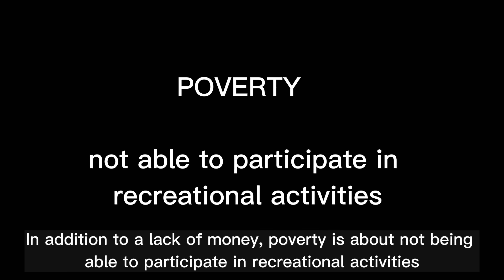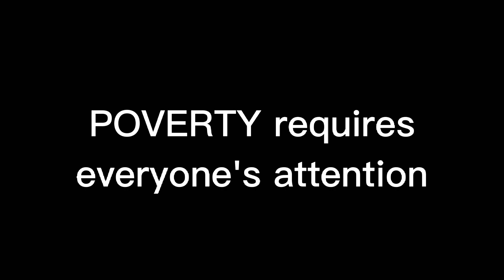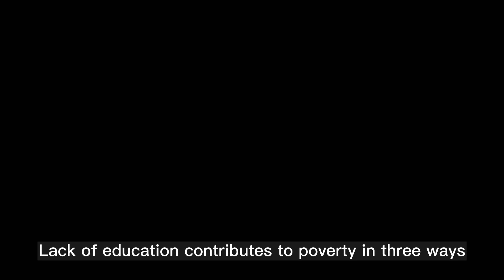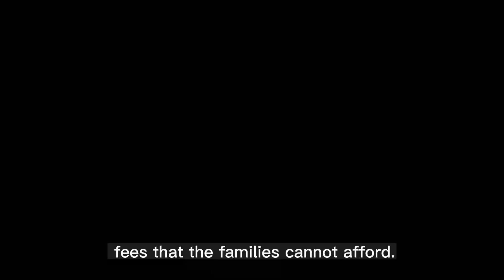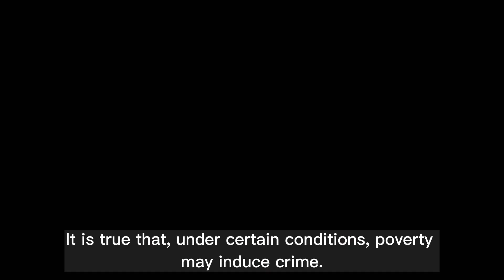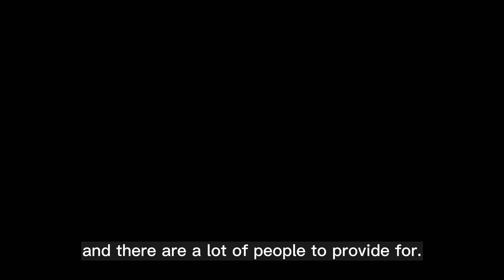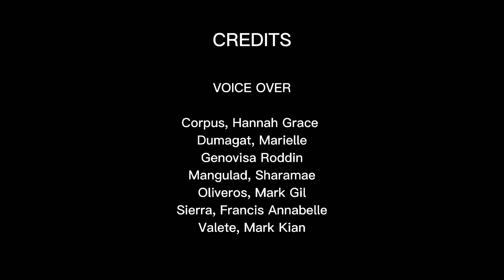POVERTY, BSP 4-7, FIRST SEM 2022-2023, GROUP 5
Topic included:
Poverty
Lack of education
Crime

Script writer
Corpus, Hannah Grace
Mangulad, Sharamae
Genovisa, Roddin
Oliveros, Mark Gil
Valete, Mark Kian

Editor:
Marielle Dumagat

Voice Over:
Corpus, Hannah Grace
Dumagat, Marielle
Mangulad, Sharamae
Sierra, Francis Annabele
Genovisa, Roddin
Oliveros, Mark Gil
Valete, Mark Kian